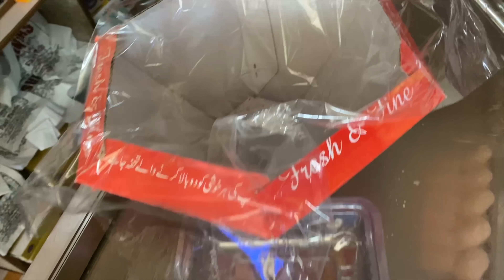Pakistani village family vlogs 2025